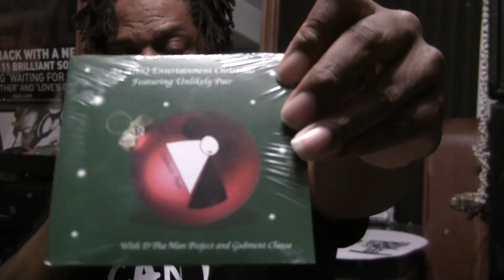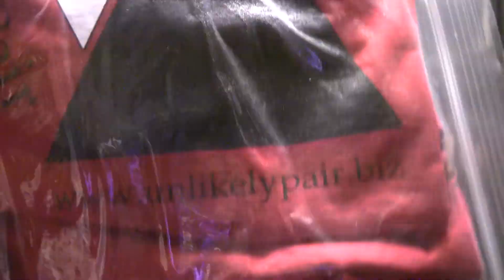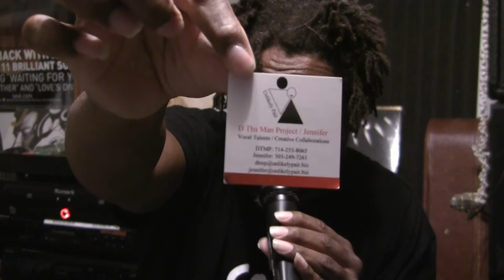Unlikely Pair Social Distancing 2 (couch - D Tha Man Project)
This is an addendum to the Unlikely Pair Social Distancing video that appears on the Unlikely Pair channel. Featuring the songs Knocks of the Biz, which appears on Unlikely Pair EP "Knocks of the Business". It also features a performance of the song "Read The Book" which appears on the D Tha Man Project CD of the same name.